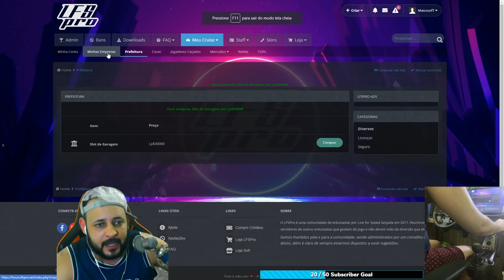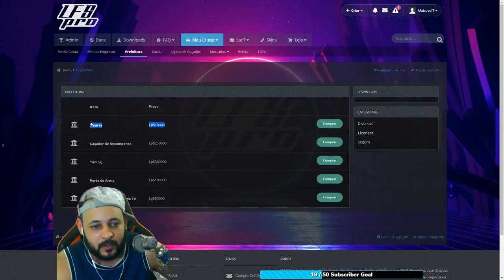FIZ UM ACORDO COM OS POLICIA!! E COMPREI UM GOLF!! #13 - LFS PRO VIDA REAL